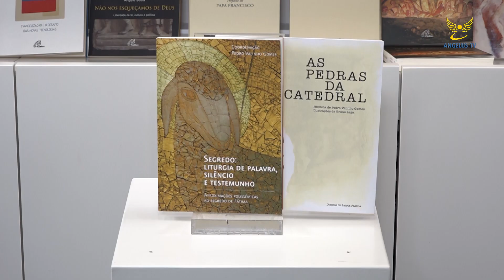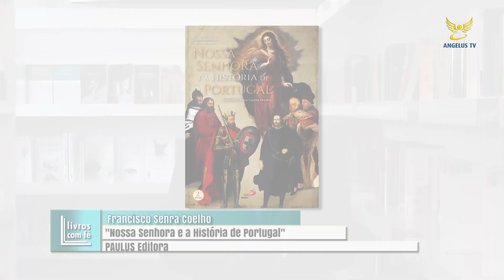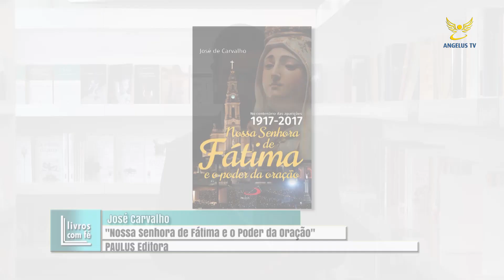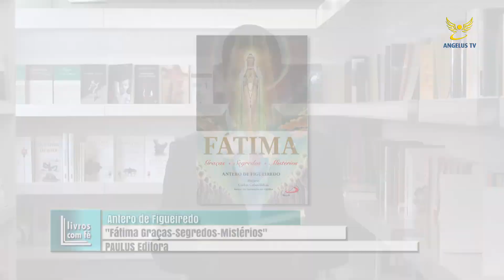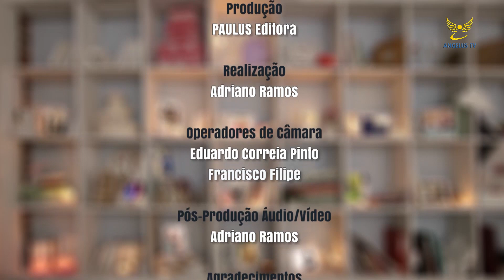Livros com Fé - Ep.82 - Pedro Valinho Gomes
"Livros com Fé" é um programa semanal apresentado pelo Director- Geral da PAULUS Editora, Pe. José Carlos Nunes.